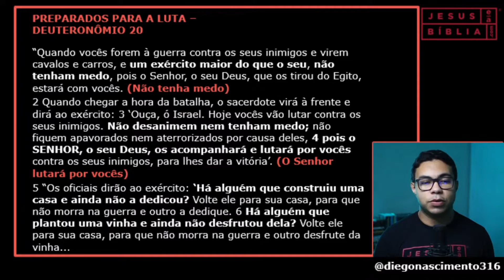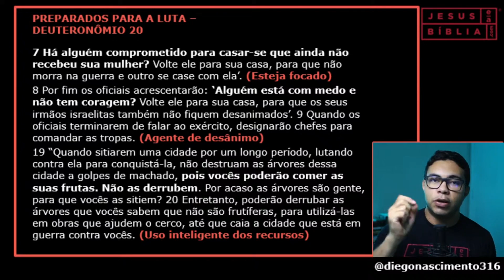Deuteronômio 20 Estudo: PREPARADOS PARA A LUTA (Bíblia Explicada)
Em Deuteronômio 20 vemos as leis dadas a Israel com relação a guerra. O Senhor estaria com eles, enquanto eles fossem obedientes ao Senhor e lhes daria vitória sobre seus inimigos. Além disso, havia alguns grupos que deveriam ser poupados em casos de guerra (v.4-8).